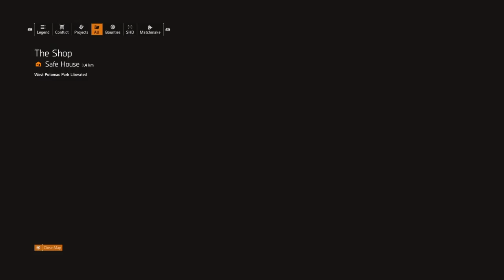PL8¥][NG T][LL GR€N8D€ L@UNC#€R €XPL0$][V€ NPC$ DR0P G€T$ F][X P@RT 3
P$4 T0M CL@NC¥$ t#€ D][V][$][0N 2 $0L0 G8M€PL8¥ ; )